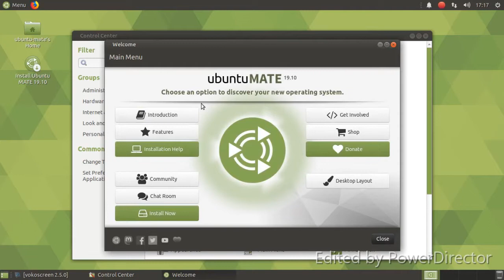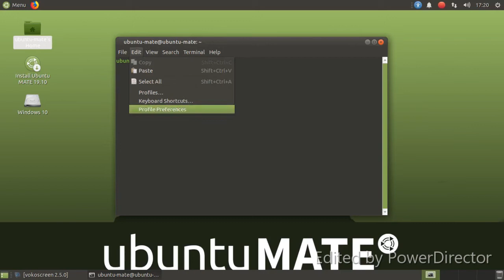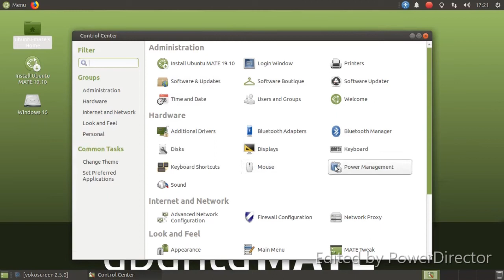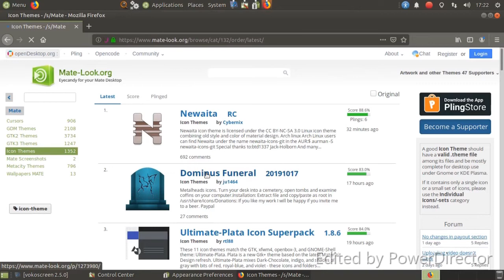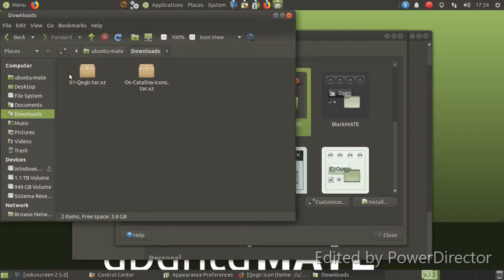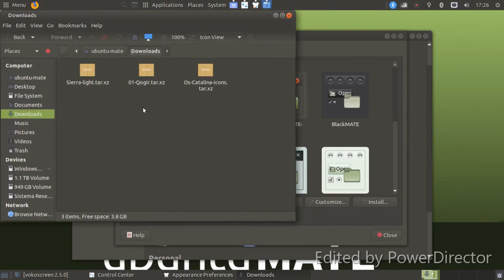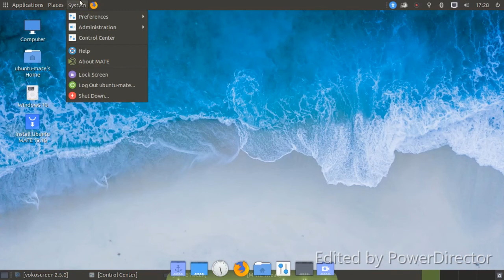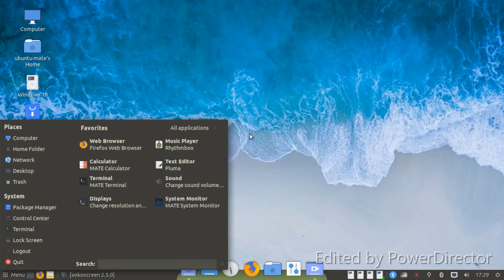ubuntu-mate-19.10-desktop review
linux